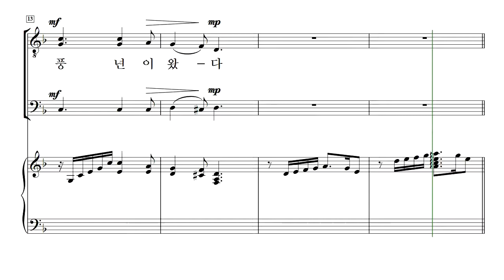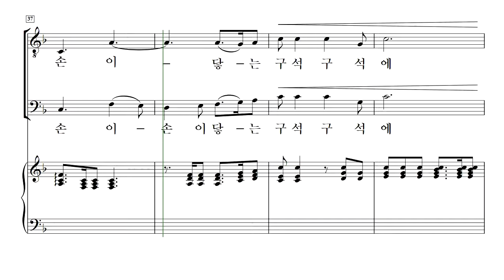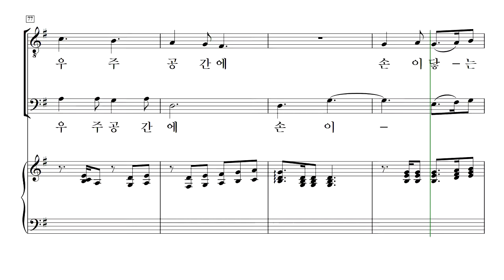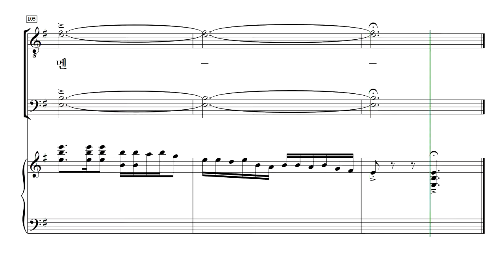[중앙아트] 글로리 남성찬양곡집 1집 3. 산마다 불이 탄다 베이스1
글로리 남성찬양곡집 1
3. 산마다 불이 탄다 – 김재훈 편곡

✔ 일반적으로 남성 중창단 및 찬양대가 연주하는 작품은 찬송가 몇몇 곡을 메들리로 한 곡이거나 혼성으로 된 찬양곡을 연주자 또는 지휘자가 직접 편곡을 해야 하는 어려움이 있었습니다.
다양한 남성 찬양곡으로 이러한 애로점들을 해결할 수 있는 글로리 남성찬양곡집 1을 출판하였습니다.
찬송가와 흑인영가 및 복음성가 등을 중심으로 구성된 이 책은 특송, 발표회, 대회 등의 다양한 연주회에서도 쉽게 레퍼토리를 선곡하여 부를 수 있도록 제작하였습니다.